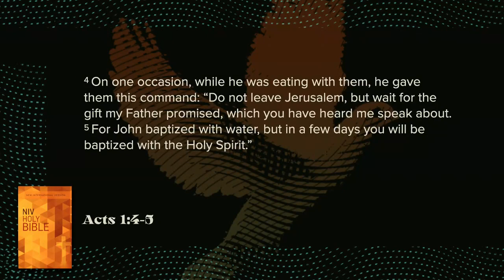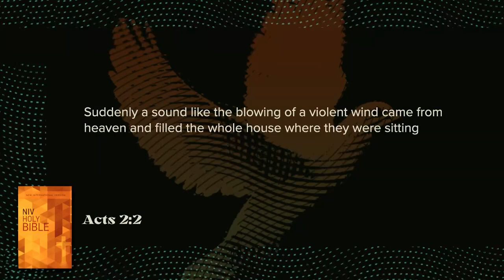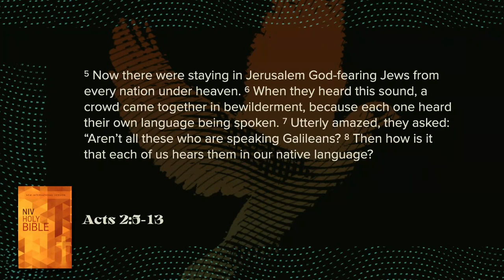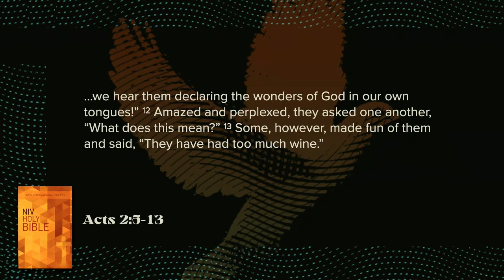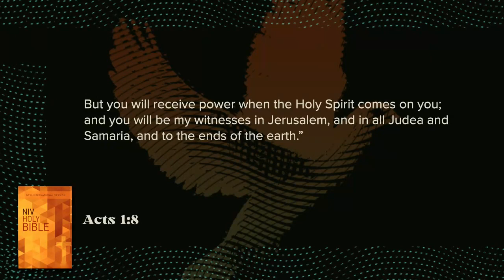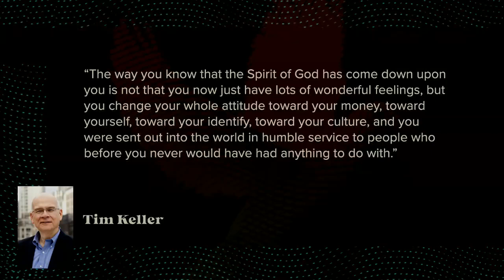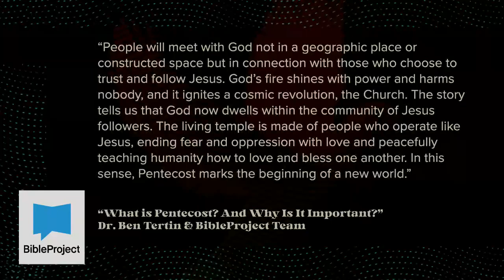Pentecost and the Gift of the Holy Spirit